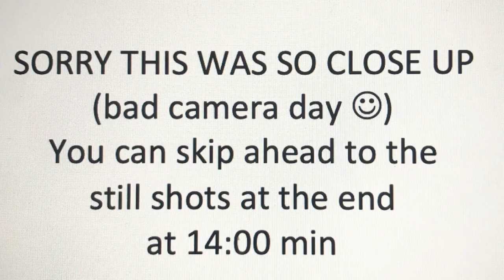Wine Cold Process Soap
I'm making a batch of my Buckeye Lake Winery Soap. This video is from the summer, the first time that I made this soap.  It is one of my BEST SELLERS!!  Love this.  This soap uses wine from the Buckeye Lake Winery - check them out